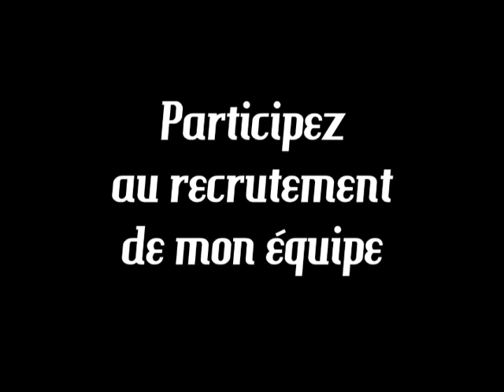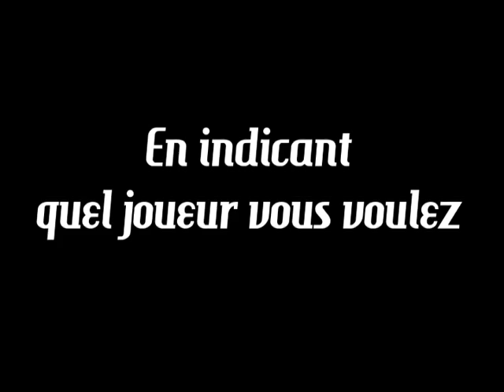ISS Pro Evolution 2 - recrutement n°3 (terminé) - Le côté gauche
Pour cette 3ème session de recrutement je vous propose des milieux et ailiers gauche pour renforcer notre équipe. vous avez le choix entre Kily Gonzales, Denilson, Kewell et Zenden. A vous de choisir et de voter.